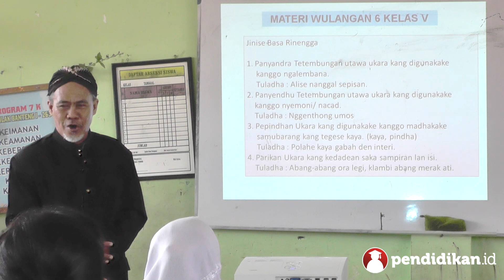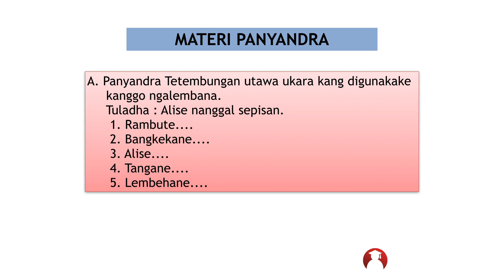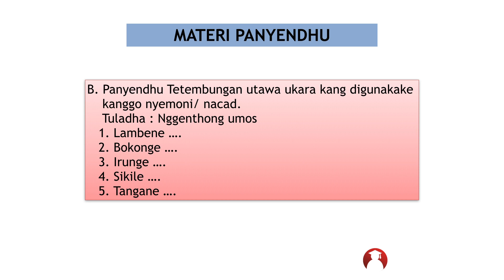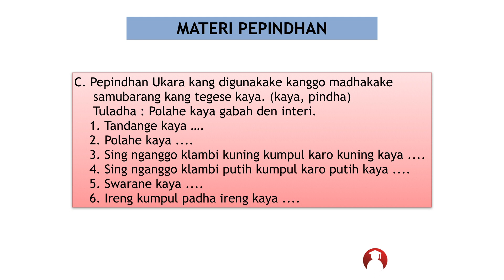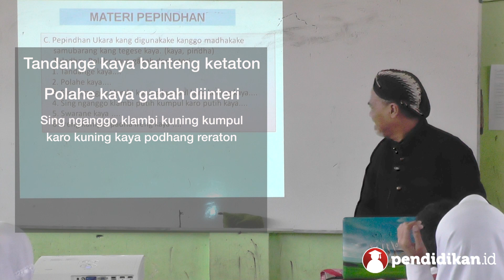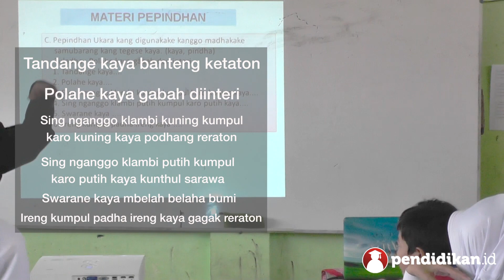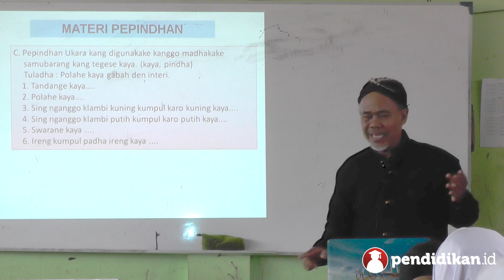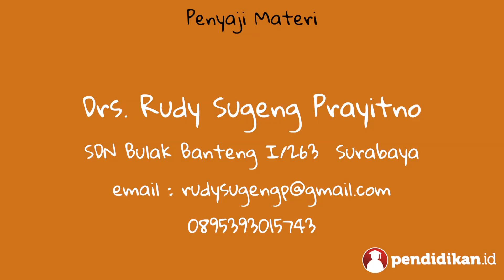Kelas 05 - Bahasa Jawa - Basa Rinengga | Video Pendidikan Indonesia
Yuk pelajari selengkapnya tentang Basa Rinengga bersama Bapak Drs. Rudy Sugeng Prayitno dari SDN Bulak Banteng I/263 Surabaya.